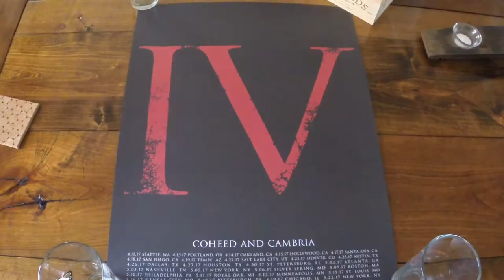Vlog #2 - Concerts and Guitar Rigs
This one felt a little weirder than the last one for some reason. Oh well.

Sous Vide is a method of cooking where you place food in a vacuum and then submerge it in a precisely temperature controlled water bath. It means you never overcook your steaks, and you can get restaurant quality food at home. anovaculinary.com/

★GEAR★
DJI Spark
Rode VideoMicro
Canon 60D w/ 18-135mm (kit) and 40mm f/2.8